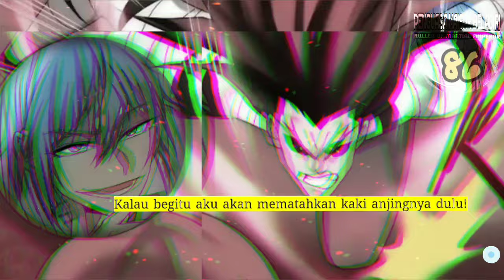Penguasa Kaisar Beladiri season 86